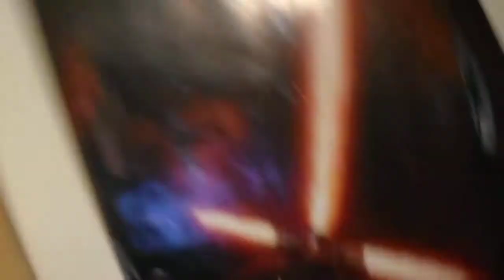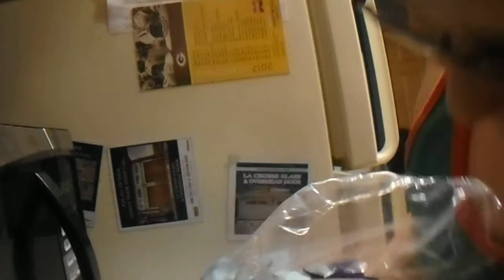Tucker's vlog 1/12/2018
I'm having fun and hanging out with my buddy Ethan!